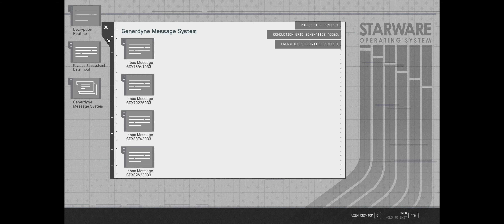Starfield: Proceed to Generdyne's Power Core (STEALTH) - Absolute Power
Here is how to do the Proceed to Generdyne’s power core quest in stealth mode, this is part of the Absolute Power questline.
stealth all the way through the building and Obtain the Conduction Grid data, then gain the encryption cipher from Breyson Bayu.
Then upload Estelle’s virus and decrypt the Conduction Grid data.